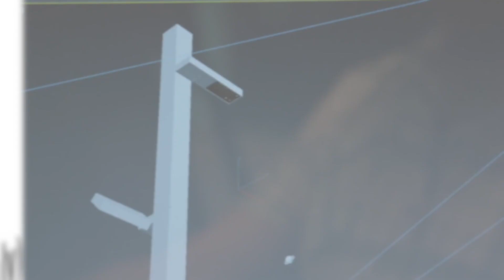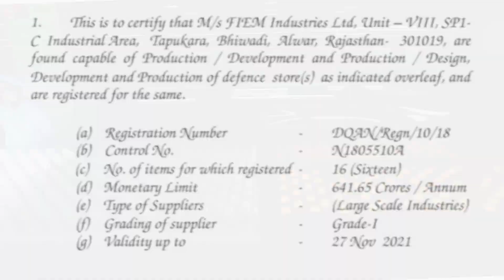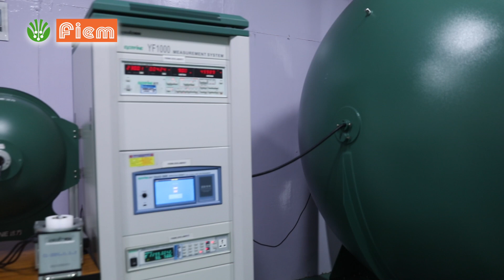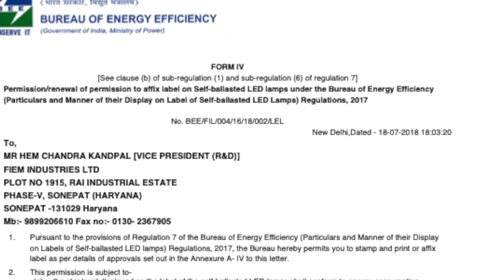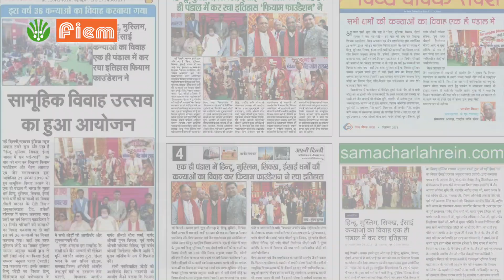FIEM - LED Luminaires Corporate Film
Fiem’s journey started 5 decades ago when our CMD Mr. J.K. Jain started his journey as a first generation entrepreneur by manufacturing automotive lighting and signaling equipment’s for OEM’s. Today Fiem has 10 State of Art Manufacturing facilities across India equipped with latest technology supported by World-class infrastructure.

Fiem has been supplying to World Reputed Leaders like, Honda, TVS, Yamaha, Suzuki, Harley Davidson and many more.

Fiem’s dedicated team of over 6500 people has been working with passion and following the 4M practices.

Fiem also offers Integrated Passenger Information Systems with LED Display for Buses, Railways, Metros, Airports, and Malls etc.

As large market acceleration strategy by the government of India paves way for LED acceleration strategy for high energy efficient LED products, FIEM has established one of INDIA’S largest state of the art, total backward integrated manufacturing setup in compliance with Govt. initiative of “MAKE IN INDIA” programme at Tapukara, Rajasthan.

FIEM is the FIRST LISTED LED LIGHTING COMPANY to get brand approval from DGQA (Directorate General of Quality assurance, Ministry of Defence, Govt. of India) which enhance customer's satisfaction on FIEM products towards quality & reliability. FIEM is also approved by various important Government departments and industry majors.

Being Best in Class (BIC) all plants are IATF 16949: 2016, ISO 9001:2015, ISO 14001: 2015 and OHSAS 18001:2007 certified. Fiem LED products are licensed by Bureau of Indian standards (BIS) and also certified by BEE (Bureau of Energy Efficiency ) for Star ratings. Fiem has also received COP Certification from RDW (Netherlands) for Testing E Certified products in-house.